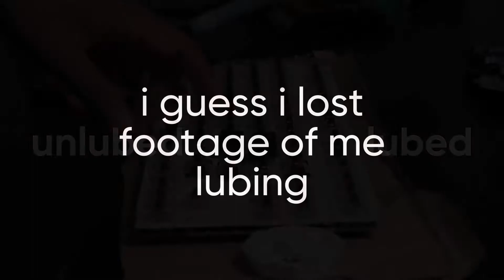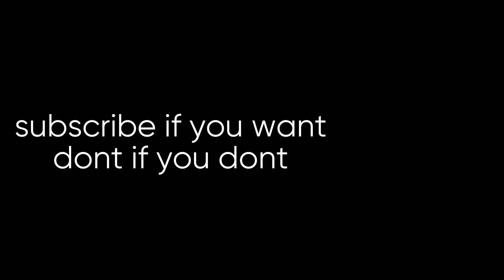Lubing the Masterkeys Pro S RGB - Giving what it deserves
After 3 years of service, I'm giving my first mechanical keyboard some love
Key caps and Stab clipping coming soon!

Lube used:
Super Lube 51004
Super Lube 21036

Camera: EOS 1100D

Timestamps:
Intro: (0:00)
Un-lubed Sounds: (0:25)
Removing Keycaps: (1:00)
Opening Case: (1:35)
Removing Cable: (2:15)
Uh Oh: (2:30)
Lubing Switches: (3:00)
Sound Comparison: (3:27)
More Lubing: (3:40)
Lubing Stabs: (4:05)
Spacebar Sound Test: (4:25)
Fixing USB: (4:47)
Reassembly: (5:47)
Lubed Sounds: (7:14)
Outro: (8:12)